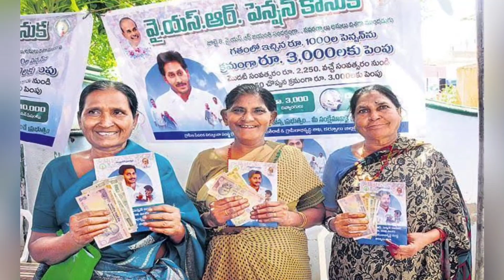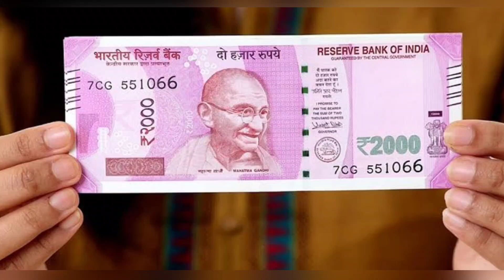డిసెంబర్ నెల పథకాలు 2023 | YSR PENSION KANUKA | VIDYA DEEVENA | SUNNA VADDI | BIANNUAL SANCTION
ఆంధ్రప్రదేశ్ రాష్ట్ర వ్యాప్తంగా డిసెంబర్ నెల 2023లో అమలు కాబోయే పథకాలు అందులో మొదటిది డిసెంబర్ ఒకటో తేదీ నుంచి ఐదో తేదీ వరకు వైయస్సార్ పెన్షన్ కనుకుల భాగంగా 200750 పంపిణీ డిసెంబర్ 7వ తేదీన జగనన్న విద్యా దీవెన కాలేజీ యాజమాన్యాలకు తల్లుల ఖాతాలో జాయింట్ అకౌంట్ ద్వారా కాలేజీ ఫీజు మొత్తాన్ని జమ చేయుట డిసెంబర్ 16వ తేదీన వైయస్సార్ సున్నా వడ్డీ పథకం ద్వారా డోక్రా మహిళలకు సున్నా వడ్డీ డబ్బులు జమ పొదుపు సంఘాలకు సంబంధించి వడ్డీ జమ చేయడం జరుగుతుంది డిసెంబర్ 25వ తేదీన బై అన్యువల్ సాంక్షన్ ద్వారా జులై నెల నుంచి డిసెంబర్ నెల వరకు మధ్యలో అర్హులే ఉన్న ప్రతి ఒక్కరికి కూడా అన్ని పథకాల్లో అమలు కావాల్సిన డబ్బులు ఈనెల 25వ తేదీన విడుదల చేయడం జరుగుతుంది.